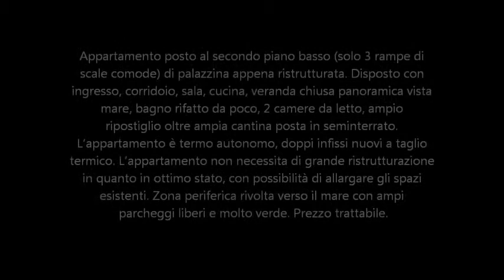Appartamento Ostuni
Appartamento posto al secondo piano basso (solo 3 rampe di scale comode) di palazzina appena ristrutturata. Disposto con ingresso, corridoio, sala, cucina, veranda chiusa panoramica vista mare, bagno rifatto da poco, 2 camere da letto, ampio ripostiglio oltre ampia cantina posta in seminterrato. L’appartamento è termo autonomo, doppi infissi nuovi a taglio termico. L’appartamento non necessita di grande ristrutturazione in quanto in ottimo stato, con possibilità di allargare gli spazi esistenti. Zona periferica rivolta verso il mare con ampi parcheggi liberi e molto verde. Prezzo trattabile.